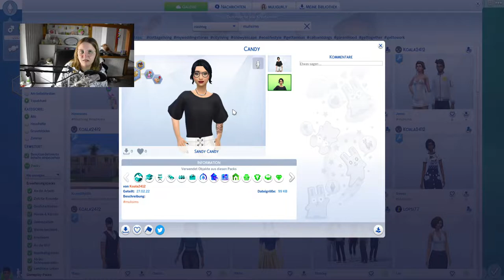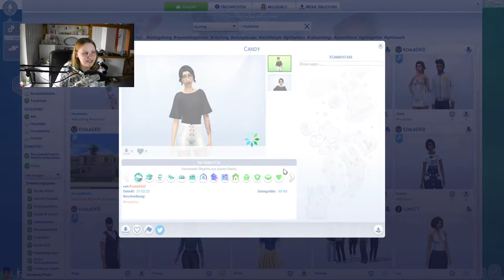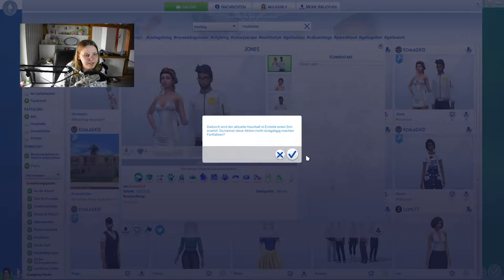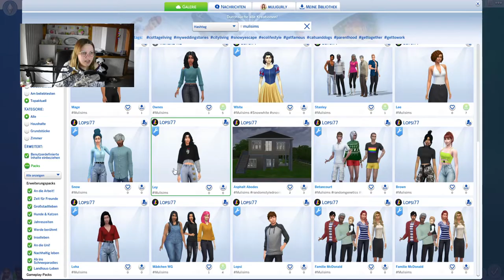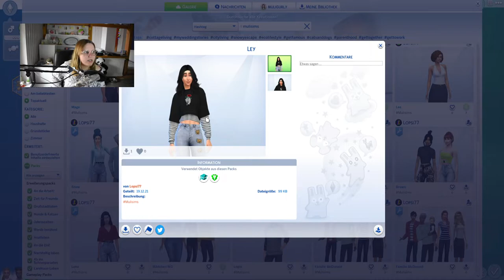Ich style eure Sims um ❤🥰 | Die Sims 4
Ich liebe CAS, ihr liebt CAS, also gibt's für eure CC Sims ein Umstyling, damit ich sie in meinem Spiel benutzen kann :D Danke für die nice Community und die vielen Einsendungen!

➡️ Origin-ID: muligurly